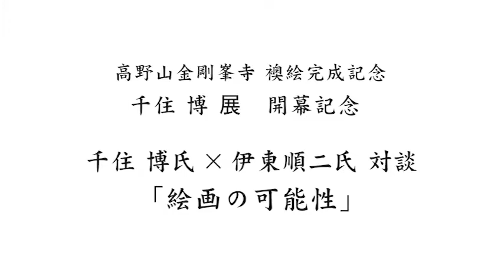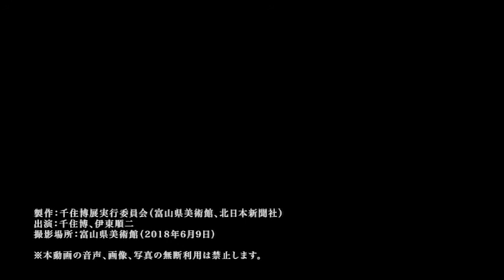千住博氏 × 伊東順二氏 対談 「絵画の可能性」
2018年に開催された「高野山金剛峯寺 襖絵完成記念 千住博展」を記念して、第46回ヴェネツィア・ビエンナーレ（1995年）の日本政府館のコミッショナーとして千住博氏の「ザ・フォール」を世界的に紹介した伊東順二氏（美術評論家）と千住氏が富山県美術館にて対談を行いました。対談では、日本画の可能性や千住作品の魅力についてお話をされています。（約112分）

高野山金剛峯寺 襖絵完成記念 千住博展

※本動画の違法ダウンロード、転用、複製等は私的・商用ともに禁止いたします。また下記YouTube規約の遵守をお願いいたします。
〈YouTube規約より抜粋：遵守いただけますようお願いいたします〉
※1、本サービスまたはコンテンツのいずれかの部分に対しても、アクセス、複製、ダウンロード、配信、送信、放送、展示、販売、ライセンス供与、改変、修正、またはその他の方法での使用を行うこと。ただし、（a）本サービスによって明示的に承認されている場合、または（b）YouTubeおよび（適用される場合）各権利所持者が事前に書面で許可している場合を除きます。
The following restrictions apply to your use of the Service. You are not allowed to:
access, reproduce, download, distribute, transmit, broadcast, display, sell, license, alter, modify or otherwise use any part of the Service or any Content except: (a) as expressly authorized by the Service; or (b) with prior written permission from YouTube and, if applicable, the respective rights holders;

出演：千住博、伊藤順二
制作：千住博展実行委員会（富山県美術館、北日本新聞社）
撮影場所：富山県美術館（2018年6月9日）
※本動画の音源、画像、写真の無断利用は禁止します。